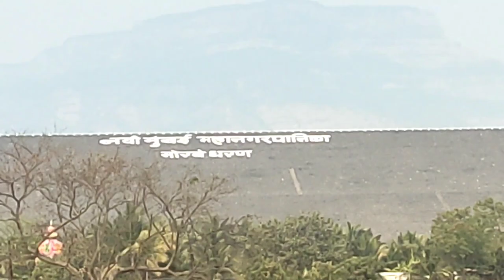GUNA TO PUNE TRAIN TRIP || OJHA G VLOG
LUXURY HOSPITAL 🤣🤣 || OJHA G VLOG